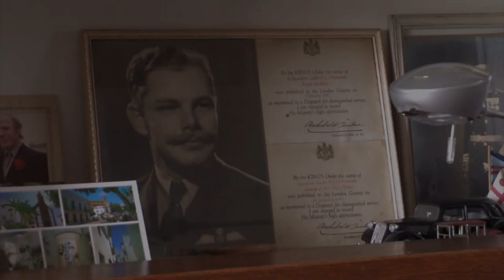Interview with Battle of Britain pilot Roger Morewood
The late RAF pilot Roger Morewood joined the RAF in 1935. In this video he talks his being a pilot during the Battle of Britain and how RAF Benevolent Fund has supported him.